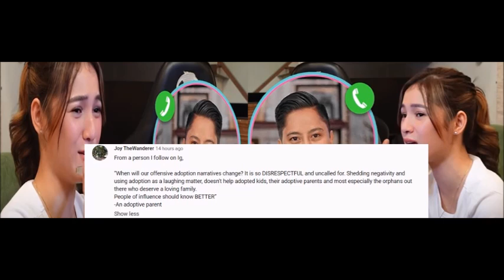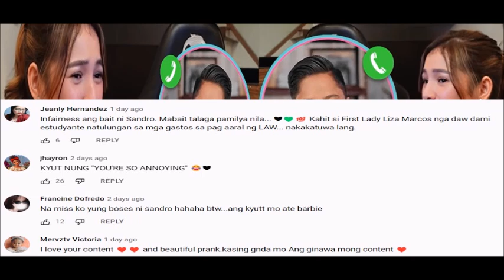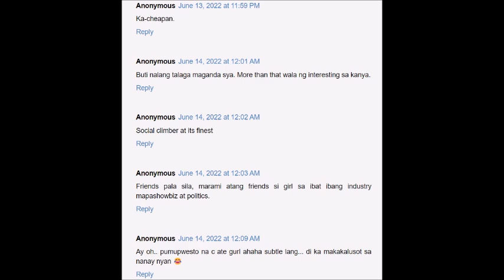SANDRO MARCOS HUWAG MO NG GAMITIN SEY NG NETIZEN KAY BARBIE IMPERIAL PAG GAMIT NG AMPON SA PRANK!!